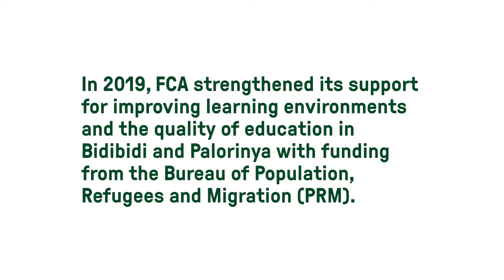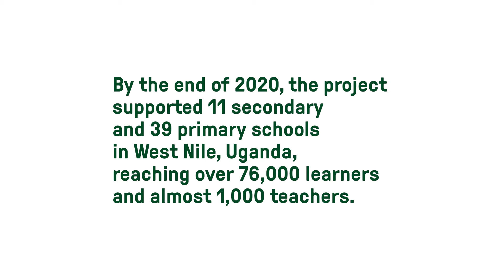Before and after: This is how Sophie's school changed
In 2019, our learner Sophie took us through the staggering challenges learners - particularly girls - faced at her Secondary School in Bidibidi refugee settlements in Uganda. We followed up on Sophie 18 months later to see how we managed to improve her situation with the funding of the U.S. State Department's Bureau for Population, Refugees and Migration (PRM).